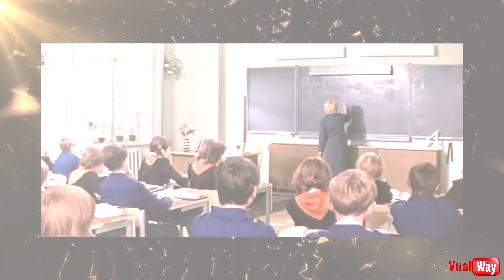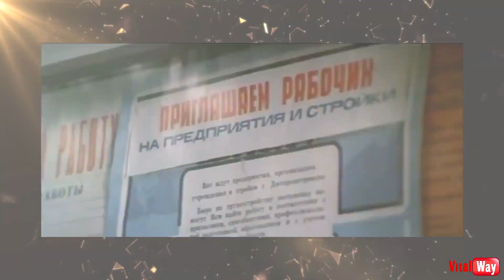Днепропетровск 1983 / Витя Глушаков - друг Апачей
Днепропетровск 1983 год. «Витя Глушаков - друг Апачей» - советский художественный фильм для детей, режиссёра Геральда Бежанова с Леонидом Куравлёвым в главной роли. Фильм полностью снят в Днепропетровске летом 1983 года. В рамках проекта 2018 года, "Фильмы, которые снимались в Днепропетровске во время СССР" я делал обзор на этот фильм. Ссылка
Однако тогда в 2018 я показал лишь некоторые локации из съёмок фильма. В этом обзоре я покажу все узнаваемые места города. Вы увидите: аллею проспекта Карла Маркса, сейчас Дмитрия Яворницкого, среднюю школу № 23, дом на углу Центрального проспекта и улицы Шмидта, сейчас Бандеры, улицу Шевченко,
улицу Ленина, сейчас Воскресенская, стадион Метеор и другие виды города. А также, внимание, -  единственные кино съёмки кинотеатра "Космос", которого уже нет и даже здание снесли.
Свою благодарность вы можете отправить на карту ПриватБанка 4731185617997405
0:05 Витя Глушаков - друг Апачей
0:15 О проекте 2018 года
0:40 Что Вы увидите ?
1:35 О фильме, коротко
2:02 Средняя школа № 23
2:30 Неизвестная локация
2:55 Проспект К. Маркса - Серова
4:14 Проспект К. Маркса
4:48 Аллея центрального проспекта
5:59 Гастроном на К. Маркса - Шмидта
7:05 Башня Лилеи
8:12 Забор школы № 23
8:49 Для смеха
9:10 Вход в школу № 23
9:42 Дзержинского - Рогалёва
10:40 Про образование, урок в школе
11:20 Неизвестная локация
11:52 Школьный двор
12:21 Кинотеатр "Космос"
14:07 Улица Шевченко
15:00 Неизвестная локация
16:12 Средняя школа № 16
16:47 Улица Ленина (Воскресенская)
18:25 Про Английский клуб
18:50 Гастроном на К. Маркса - Шмидта
19:40 Стадион "Метеор"
20:40 Метеор 6 ноября 1983 год
21:20 Вход в старый цирк
21:55 Входят в цирк, а выходят на Метеор
22:50 Благодарность